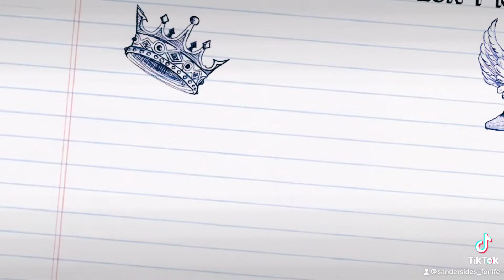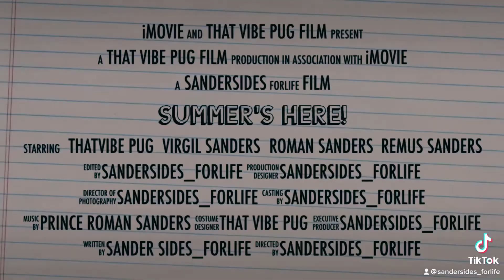That Vibe Pug movie trailer